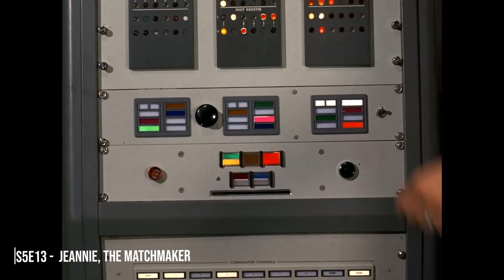Jeannie's Most Iconic Outfits | I Dream Of Jeannie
The most fashionable genie there ever was!

0:00 From Season 5 Episode 20, 'Jeannie, the Recording Secretary'.
0:34 From Season 2 Episode 11, 'The Girl Who Never Had a Birthday: Part 2'.
1:04 From Season 2 Episode 25, 'My Master, the Pirate'.
1:38 From Season 5 Episode 23, 'An Astronaut in Sheep's Clothing'.
2:19 From Season 3 Episode 12, 'Jeannie and the Great Bank Robbery'.
2:55 From Season 2 Episode 27, 'There Goes the Bride'.
3:25 From Season 2 Episode 27, 'There Goes the Bride'.
3:50 From Season 5 Episode 20, 'Jeannie, the Recording Secretary'.
4:17 From Season 5 Episode 14, 'Never Put a Genie on a Budget'.
4:47 From Season 2 Episode 28, 'My Master, Napoleon's Buddy'.
5:15 From Season 5 Episode 21, 'Help, Help, a Shark'.
5:31 From Season 2 Episode 31, 'The Mod Party'.
5:53 From Season 3 Episode 4, My Turned-On Master'.
6:20 From Season 2 Episode 25, 'My Master, the Pirate'.
6:35 From Season 2 Episode 4, 'My Master, the Rainmaker'.
7:19 From Season 5 Episode 26, 'My Master, the Chili King.'
7:38 From Season 5 Episode 1, 'Jeannie at the Piano'.
7:57 From Season 3 Episode 6, 'Jeannie the Hip Hippie'.
8:25 From Season 3 Episode 20, 'Please Don't Feed the Astronauts'.
8:49 From Season 5 Episode 13, 'Jeannie, the Matchmaker'.
9:29 From Season 5 Episode 6, 'Jeannie and the Bachelor Party'.
10:03 From Season 3 Episode 24, 'Have You Ever Had a Genie Hate You?'
10:30 From Season 5 Episode 17, 'The Solid Gold Jeannie'.